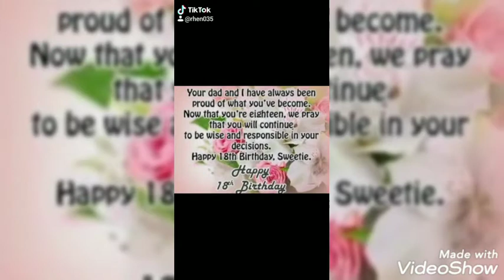Florey's 18 Birthday